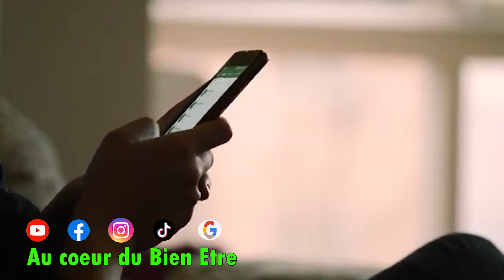a 80 ans elle a jeté ses lunettes à la poubelle car cette plante à restaurer sa vision à 100 %